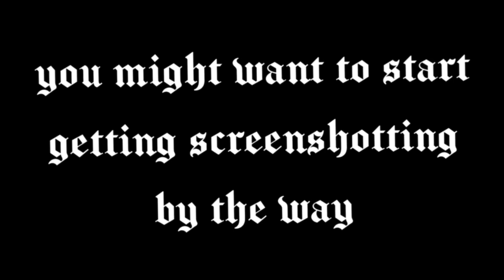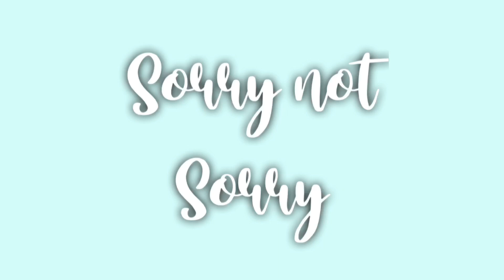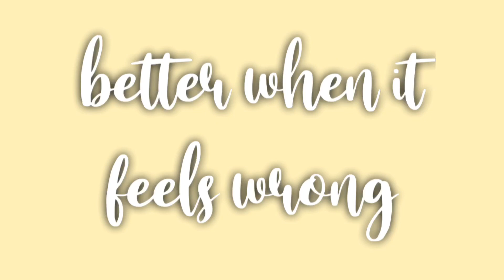huge giveaway 💜| sunkissed edits | editing audios | pfp | zoe rares, loren rares, and lexi rares